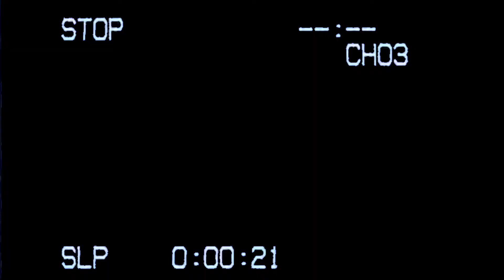How to say "You're a hater" 杠精 in Chinese 🙅🏻‍♀️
Want to tell someone they're really ruining your vibe online? Siyuan from RADII explains how to say "hater" or "troll" in Chinese Slang.

Slang Dynasty is a series that unpacks the wide world of Chinese regional slang, internet colloquialisms, and assorted street-level jargon.

Videographer: Thanakrit Gu + Mike Ren
Editor: Mike Ren
Translation & Subtitling: Jocelyn Yang

About RADII:
RADII (rā'dē-ī’) is an independent platform of artists, writers, and creators who share vibrant stories from the rarely explored sides of modern Asian culture.